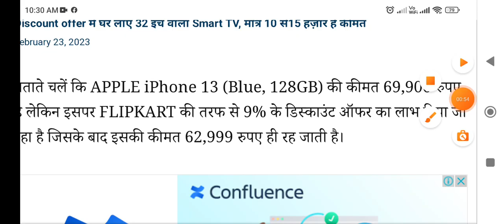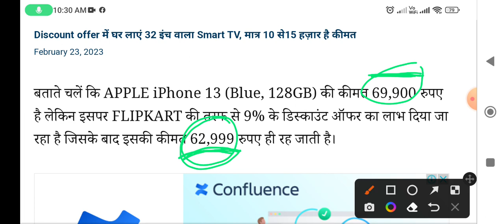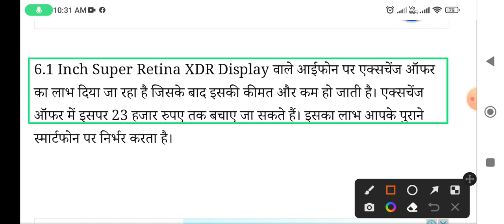आधी कीमत में ग्राहक ले रहे हैं APPLE iPhone 13, आप भी इस तरह उठाएं Discount offer का फायदा और ले जाए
आधी कीमत में ग्राहक ले रहे हैं APPLE iPhone 13, आप भी इस तरह उठाएं Discount offer का फायदा | Sunil Gangotri

आधी कीमत में ग्राहक ले रहे हैं APPLE iPhone 13, आप भी इस तरह उठाएं Discount offer का फायदा.

आधी कीमत में ग्राहक ले रहे हैं APPLE iPhone 13, आप भी इस तरह उठाएं Discount offer का फायदा 2023.

Aadi kimat me iphone.

iPhone 13 par discount.

How to earn money Online
2020 new video for earning.